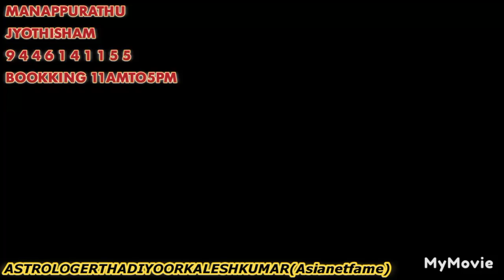പിതൃബലിവാവ്ബലിഇട്ടിരിക്കണംഅല്ലാത്തവർ ക്ഷേത്രത്തിൽഇതുചെയ്യണം9446141155astrologerthadiyoorkaleshkumar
Manappurathu jyothisham Thadiyoor                                 Thiruvalla to Ranni Routil NearThadiyoor Nss High school   Booking 11 amto 5 pm      con 11amto6pm AstrologerThadiyoorkaleshkumar(Asinetfame), vasthu, jathakam, Devapresnam, Ayurveda, poemwriter&Cineproducer    Saturday &Sunday Holiday                                      Worldnumberone Astrologer Indias number one Astrologist&Astronomy